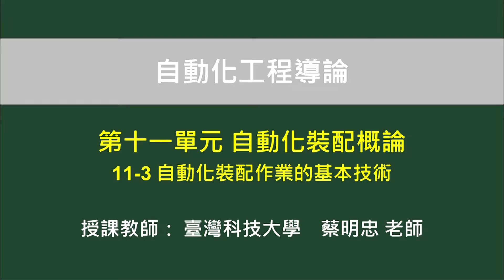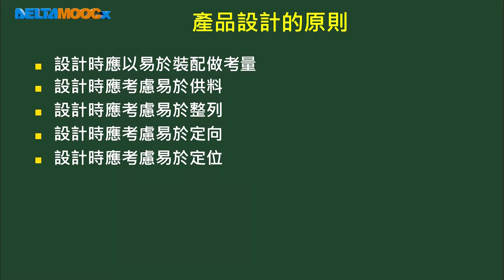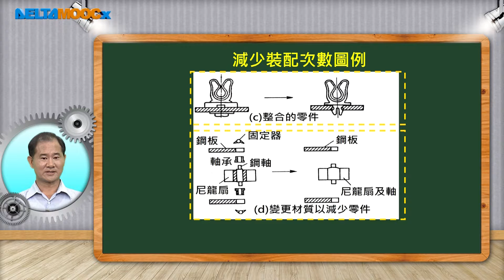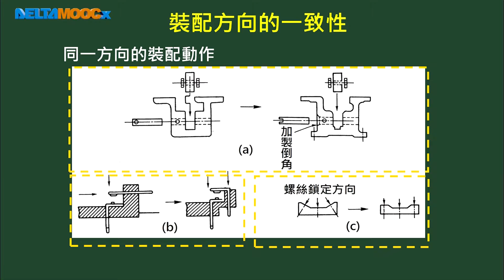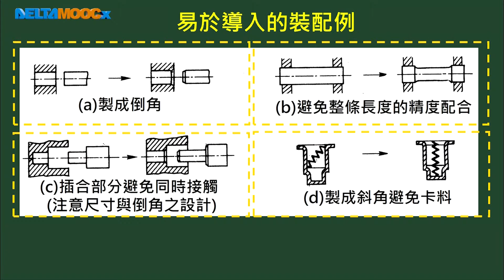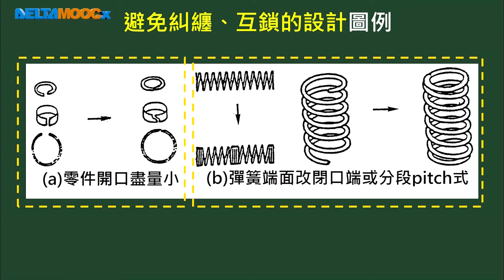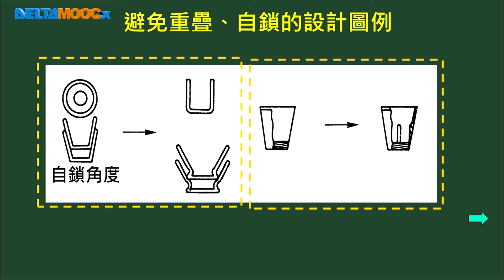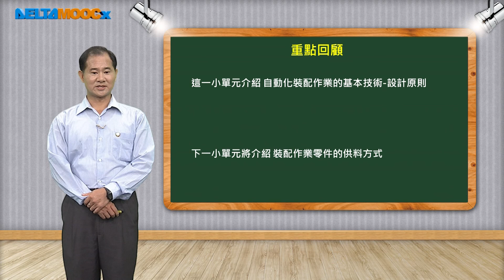自動化工程導論_蔡明忠_第十一單元 自動化裝配概論_11-3 自動化裝配作業的基本技術